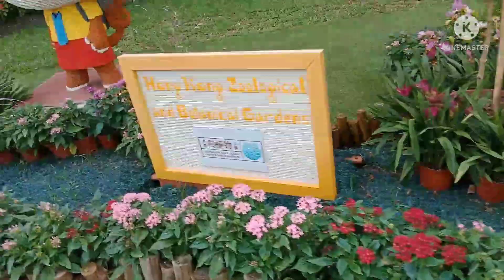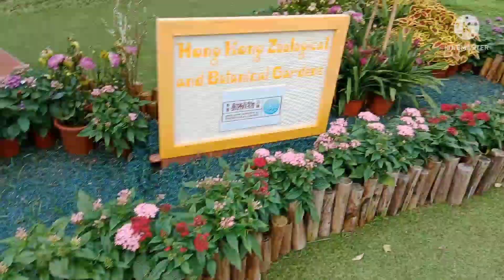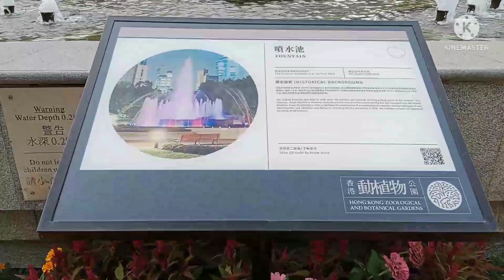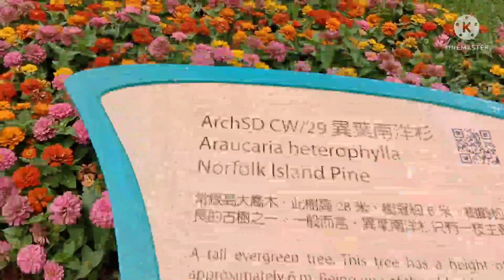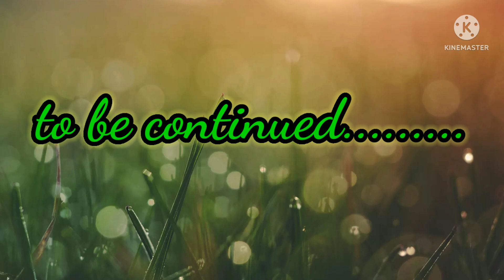Botanical garden |ofwhk|vinzelvanchannel